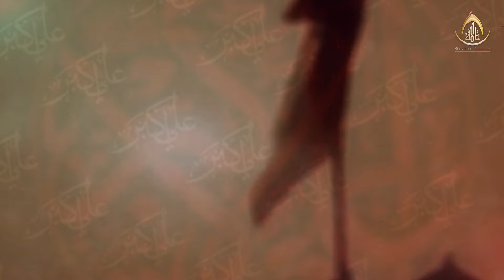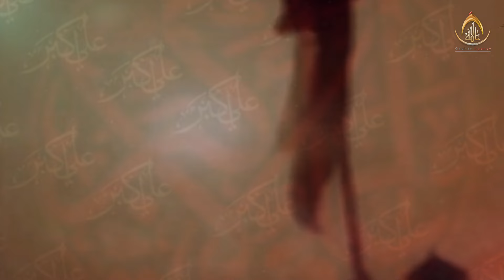Nohay 2024 | Naize Pa Jab Akbar Ka Sar | Kashif Kakrolvi | Noha Ali Akbar | New Noha 2024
|| Bismillah ﷽ ||

Nohay 2024 | Naize Pa Jab Akbar Ka Sar | Kashif Kakrolvi | Noha Ali Akbar | New Noha 2024 | Noha Muharram | Muharram Nohay

• Nohakhwan : Syed Kashif Raza Zaidi Kakrolvi
• Kalaam : Shameem Muzaffarnagri
• Audio : Sachin Verma
• Camera : Mohammad Husain & Qasim Husain
• Edit : Syed Gauhar Abbas
• Direction : Syed Qasim Husain
• Production : Gauhar Agency Lucknow, India | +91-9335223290